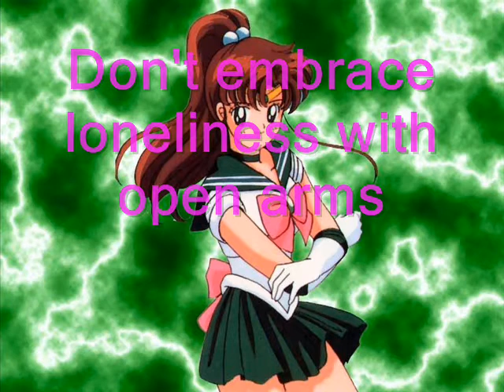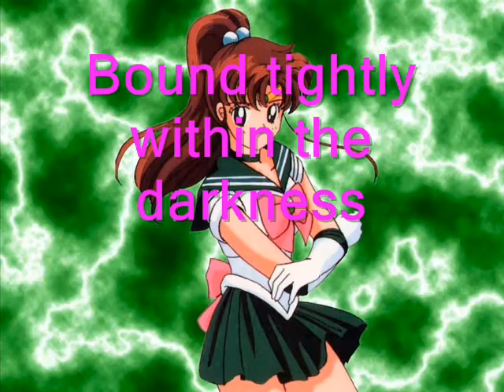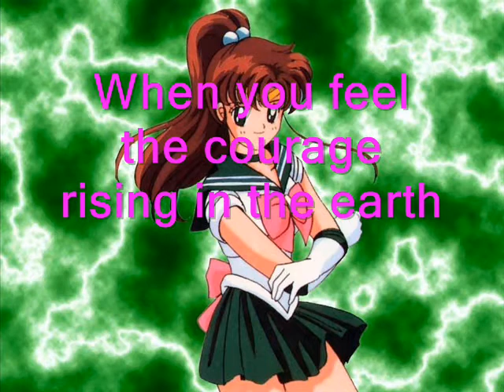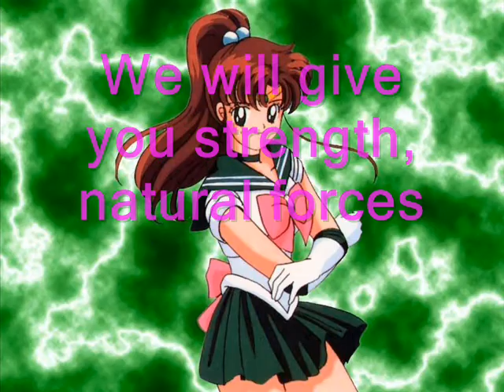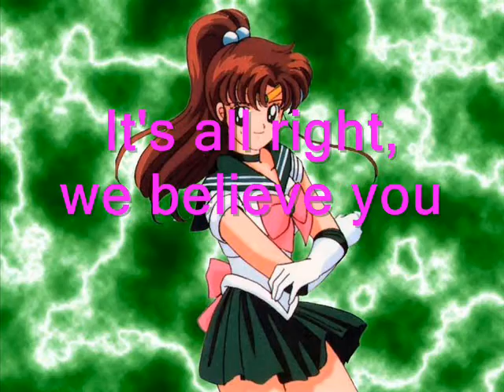We Believe You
The timing is probably off in some places...anyway, this is the translation to Sailor Jupiter's sailor stars image song, japanese lyrics are:
Arashi no naka wo kakenukete
Yume ga mienai Dark night
Hitori botchi wo dakishimenaide

Ikazuchi yo hashire anata no moto e
Soshite tsutaete We believe you
Ichi man boruto no We believe you

Chikara wo ageru yo natural forces
Minna soba ni iru kara ne
Daichi mo mori mo kusa mo ki mo

Shinjite iru yo

Yami no naka ni shibararete
Mijirogi dekinai Dark night
Mezashita hikari wo akiramenaide

Soshite kagayake We believe you

Inochi wo ageru yo natural forces
Daichi ni minagiru utagoe ni
Afureru yuuki kanjitara

Shinjite iru yo

Shinjite iru yo